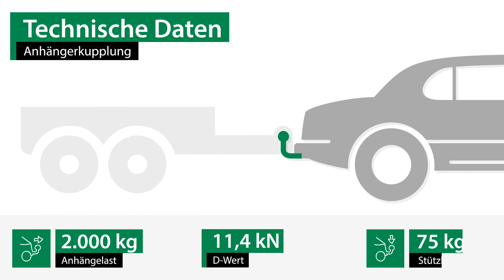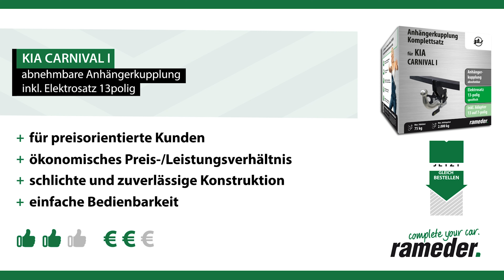Anhängerkupplung abnehmbar KIA CARNIVAL I | GDW Komplettsatz + Montage von Rameder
►Anhängerkupplung abnehmbar + Elektrosatz + Montage | KIA CARNIVAL I | GDW

Einbau, Montage und Produktvorstellung einer universal Anhängerkupplung inkl. E-Satz für den KIA CARNIVAL I . Die vorgestellte AHK abnehmbar von GDW ist bei Rameder erhältlich Das Nachrüsten der Anhängevorrichtung kann optional in einem unserer bundesweit verteilten Montagepoints von uns übernommen werden

Warum sollte ich meine Anhängerkupplung für den KIA CARNIVAL I bei Rameder kaufen?
+Bestpreis-Garantie
+Maximaler Kundenservice

Ist die Anhängerkupplung abnehmbar von GDW die richtige für meinen KIA CARNIVAL I von KIA?